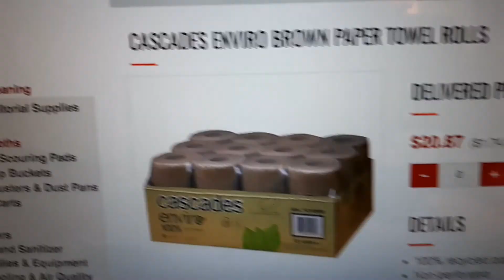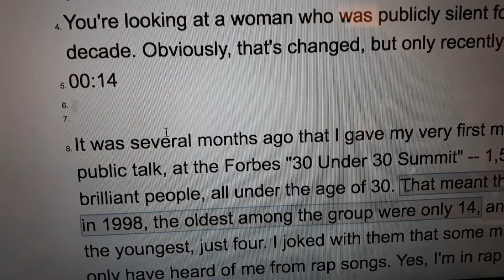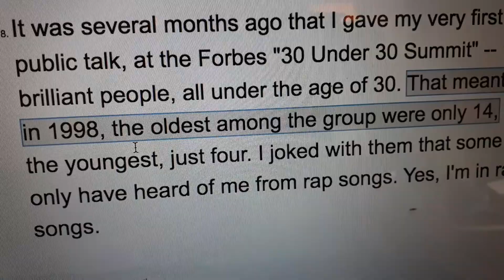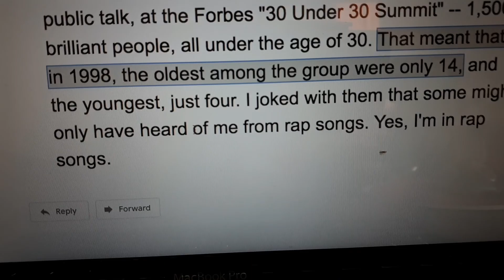July 14, 2021 a woman who was publicly silent for a decade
cascade
distribution center
You're looking at a woman who was publicly silent for a decade. Obviously, that's changed, but only recently.
00:14

It was several months ago that I gave my very first major public talk, at the Forbes "30 Under 30 Summit" -- 1,500 brilliant people, all under the age of 30. That meant that in 1998, the oldest among the group were only 14, and the youngest, just four. I joked with them that some might only have heard of me from rap songs. Yes, I'm in rap songs.